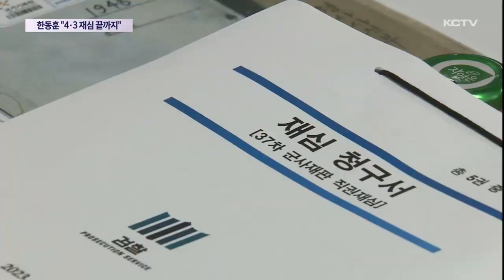"4·3 재심 끝까지…왜곡·폄훼 처벌 신중"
한동훈 법무부 장관이 취임 후 처음으로 제주를 찾았습니다.

한 장관은 4.3 수형인 희생자들의 명예 회복에 끝까지 책임을 다하겠다고 강조했습니다.

하지만 4.3 왜곡 처벌 규정과 검찰 재심 청구 인력 확대 등에 대해서는 부정적인 입장을 내비쳤습니다.